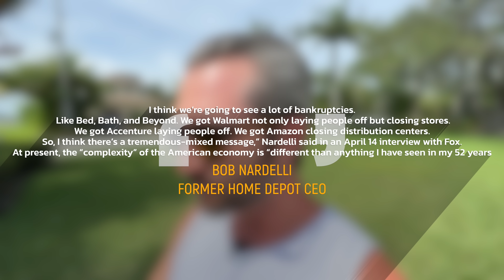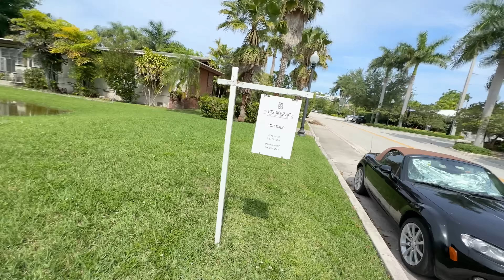Tell Me This Isn’t SIGNIFICANT! Layoffs and Bankruptcies Ramping UP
Bankruptcy filings across the United States rose for the third straight month in March in all major industries. A total of 42,368 new bankruptcies were filed last month, according to data from Epiq Bankruptcy, a provider of U.S. bankruptcy court data, technology, and services.
This is 17 percent up from the 36,068 filings in March 2022 and is the highest number of monthly bankruptcy filings since April 2021.

Like My Sunglasses?
My Filming and Editing Equipment